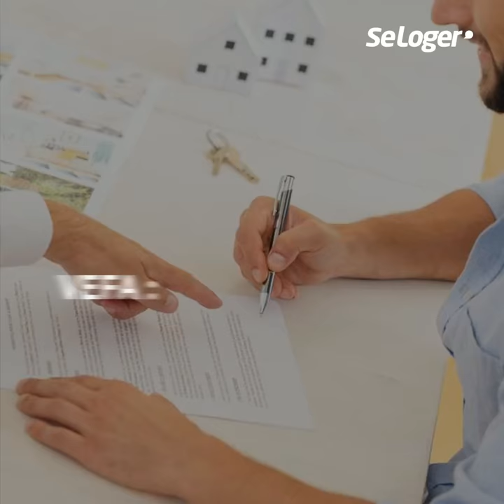Logement neuf : ce qu'il faut savoir avant de signer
Vous êtes sur le point d'acquérir un logement en VEFA ? Frais de notaire, documents obligatoires... comment se déroule le processus de vente ?